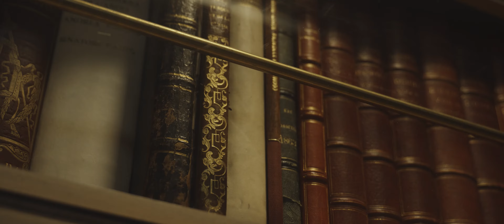POLIS Ensemble – Trenta Capilli da Castell’ a Mare & Così Va Chi Ha Ventura (Francisco Leontaritis)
POLIS Ensemble – TRENTA CAPILLI DA CASTELL' A MARE & COSI VA CHI HA VENTURA
💿: Hellenic Sound (MusicArtLab, 2021)

• Nikos Paraoulakis: ney
• Giórgos Kontogiánnis: lyra
• Stéfanos Dorbarakis: qanoon
• Aléxandros Kapsokavadis: lavta
• Theódoros Kouelis: double bass
• Manousos Klapakis: riqq

- Recorded by Kostís Giannakopoulos & Vassilis Bagiokos (Studio "Antonis Kontogeorgiou" of ERT)
- Mixed by Kostís Giannakopoulos & Nikos Paraoulakis
- Video by Panos Iliópoulos
- Production Supervision by Artonica Productions

~ The Polis Ensemble is grateful to the Aikaterini Laskaridis Charitable Foundation for its support

🇬🇷🇨🇾 Ο Φραγκίσκος Λεονταρίτης γεννήθηκε στο βενετοκρατούμενο Ηράκλειο, περί τα 1518. Αστικής καταγωγής, νόθο παιδί του καθολικού ιερέα Νικόλαου που υπηρετούσε στον Άγιο Τίτο του Χάνδακα, έφυγε για τη Ρώμη, σε ηλικία 12-15 χρονών, προκειμένου να σπουδάσει μουσική στη χρυσή εποχή του μεγάλου της δυτικής πολυφωνίας, Giovanni Pierluigi da Palestrina. Επιστρέφοντας στον Χάνδακα έγινε κληρικός κατώτερης βαθμίδας και έμμισθος οργανίστας του ναού του Αγίου Τίτου. Το 1549, με το παρωνύμιο “Il Greco” να τον συνοδεύει, εγκαταστάθηκε στη Βενετία όπου και εργάστηκε ως χορωδός (cantore) στην περίφημη χορωδία του δουκικού ναού του Αγίου Μάρκου. Το 1561, όντας συμπαθής προς τις ιδέες της Θρησκευτικής Μεταρρύθμισης που γέννησε τον Προτεσταντισμό, μετακόμισε στο Μόναχο και, έναν χρόνο αργότερα, προσελήφθη στη διάσημη χορωδία του δουκικού παρεκκλησίου της βαυαρικής αυλής υπό τη διεύθυνση του σπουδαίου, Orlando di Lasso.

🇬🇧🇺🇸Francisco Leontaritis was born in the Venetian-occupied Heráklion, around 1518. A native of the city, an illegitimate child of the Catholic priest Nikólaos who served in Saint Titus of Hándakas, he left for Rome at the age of 12-15 to study music during the golden age of Western Polyphony, under the great Giovanni Pierluigi da Palestrina. Returning to Hándakas, he became a low-ranking clergyman and a salaried organist of the church of Ághios Titos. In 1549, with the nickname "Il Greco", he settled in Venice where he would work as a chorister (cantore) in the renowned choir of the ducal Church of Saint Mark. In 1561, being in favour of the Religious Reformation ideas that gave birth to Protestantism, he moved to Munich and, a year later, joined the famous choir of the ducal chapel of the Bavarian court under the direction of the great Orlando di Lasso.

🇮🇹🇸🇲 Francisco Leontaritis nacque a Heraklion, occupata dai veneziani, intorno al 1518. Di origine urbana, figlio illegittimo del sacerdote cattolico Nicola, che prestava servizio a San Tito di Chandax, partì per Roma all'età di 12-15 anni per studiare musica nel periodo d'oro del grande della polifonia occidentale, Giovanni Pierluigi da Palestrina. Tornato a Chandax, divenne un ecclesiastico di rango inferiore e organista a pagamento della chiesa di San Tito. Nel 1549, con il soprannome di "Il Greco" che lo accompagna, si stabilisce a Venezia dove lavora come cantore nel famoso coro della Chiesa Ducale di San Marco. Nel 1561, simpatizzando con le idee della Riforma religiosa che diede vita al protestantesimo, si trasferì a Monaco di Baviera e, un anno dopo, fu reclutato nel famoso coro della Cappella Ducale della corte bavarese sotto la direzione del grande Orlando di Lasso.